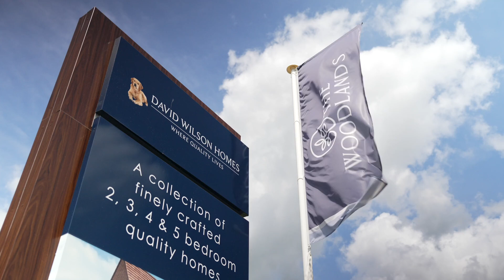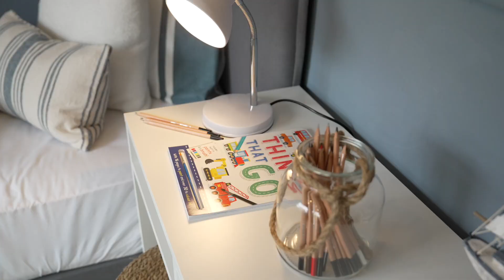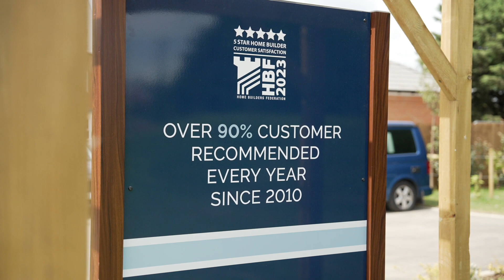David Wilson Homes - Discover The Ingleby at The Woodlands, Sturry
Take a tour of the Ingleby, a beautiful four bedroom home offering you open-plan living spaces.